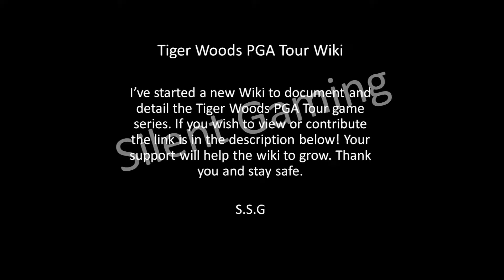NEW!!! Tiger Woods PGA Tour Wiki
I'm delighted to have founded the new Tiger Woods PGA Tour Wiki. This Wiki aims to detail the Tiger Woods PGA Tour games in as much detail as possible. Sadly the Wiki is very new so it does not come up in search results yet, even though I've spent several days creating articles for the wiki. You can help out by visiting the page or even contributing if you wish.

Link to the Tiger Woods PGA Tour Wiki